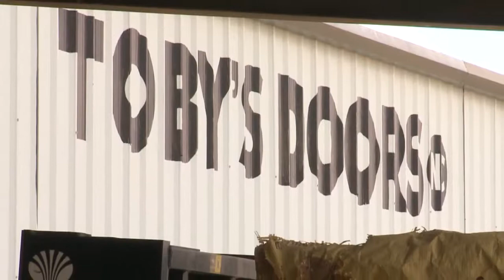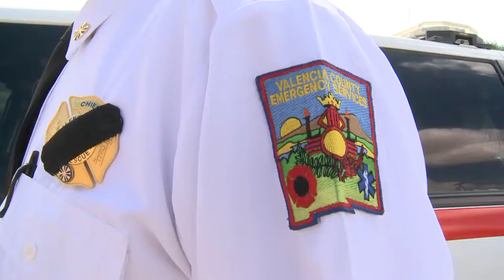Fire bug may have hit again